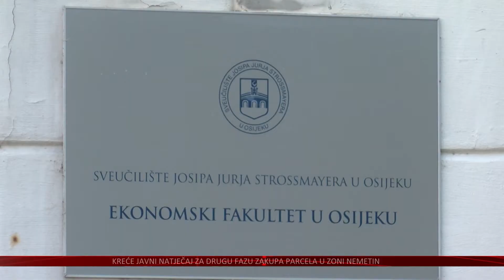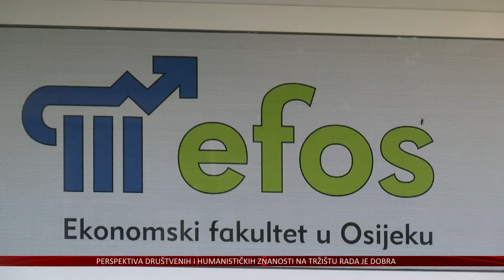Na EFOS-u uskoro besplatni higijenski ulošci za studentice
Zato što su im preskupi, trećina žena u Hrvatskoj je prisiljena štedjeti na higijenskim ulošcima. Više od 10 posto nije ni u mogućnosti kupiti dovoljno uložaka kako bi ih redovito mijenjale.
Pokazalo je to, među ostalim, prvo istraživanje o menstrualnom siromaštvu u Lijepoj našoj, a koje je objavljeno prošle godine. Od tada se uglavnom nije puno toga promijenilo. No Studentski zbor Ekonomskog fakulteta u Osijeku odlučio je nešto poduzeti.